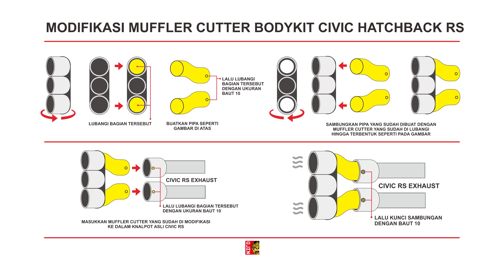HONDA CIVIC HATCHBACK RS FULL UPGRADE EKSTERIOR BODYKIT DAN KAP MESIN TYPE R GT 2021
Kami melayani Pemasangan di Toko maupun di Rumah anda.
dan melayani pengiriman unuk seluruh wilayah indonesia.